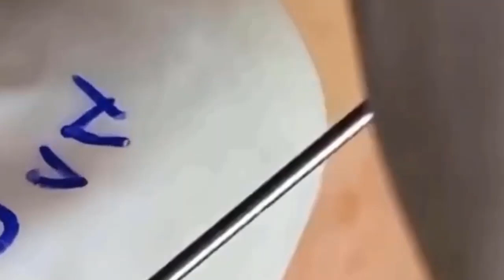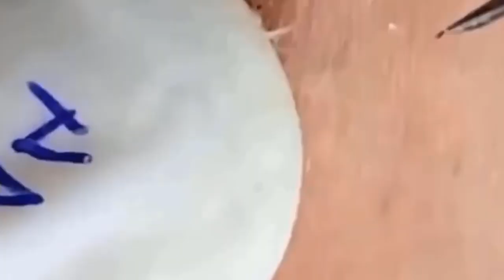تلميع وتنظيف الجلد الطبيعي المدورNASA168